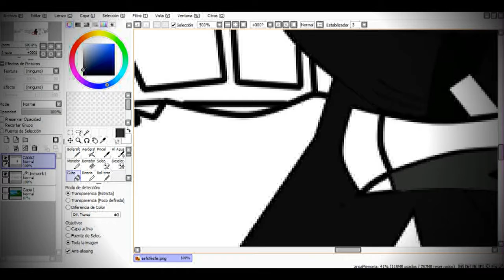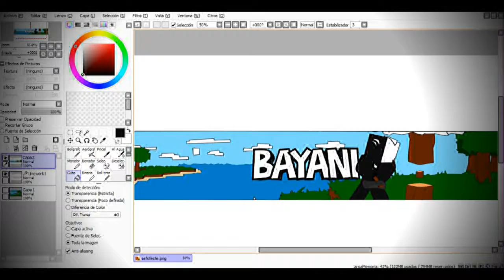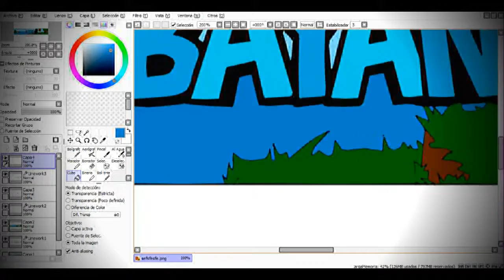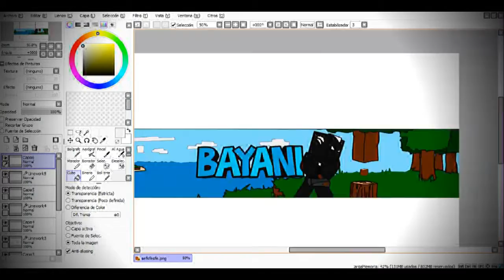"SPEED ART BANER PARA" [BAYANI]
HOLWIIS